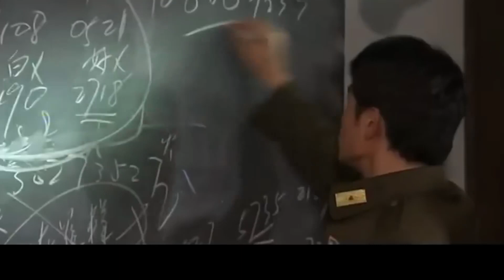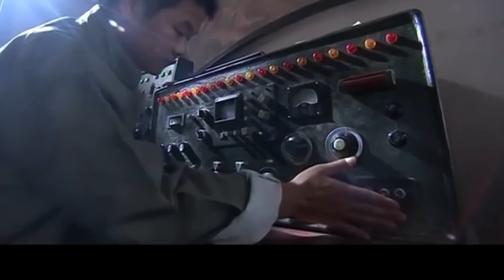超好看谍战剧【余烬行动】| 19 为破解一则军事密报，国共双方达成合作，地下党员靳东潜伏国民党内部抽丝剥茧套取情报，破译日均编制的紫光密码！（靳东、黄维德）-中剧看片社